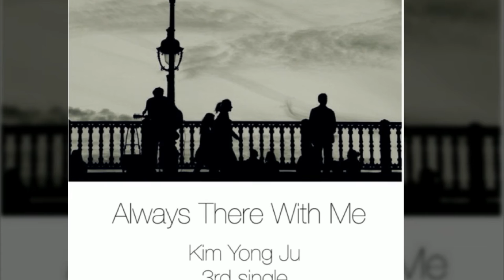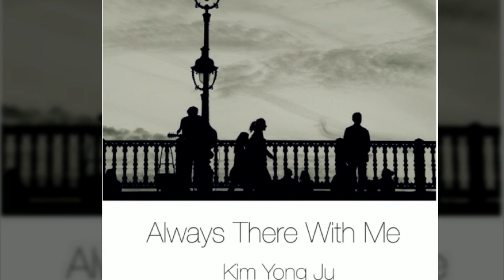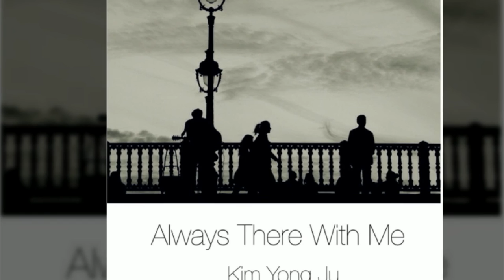[김종완 녹음활동] 늘함께있어/김용주/기타세션